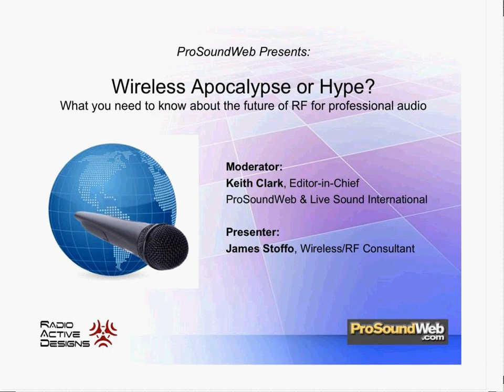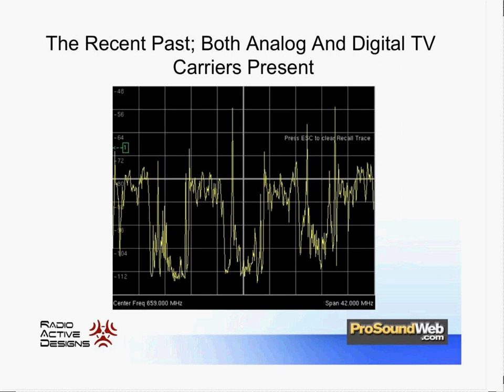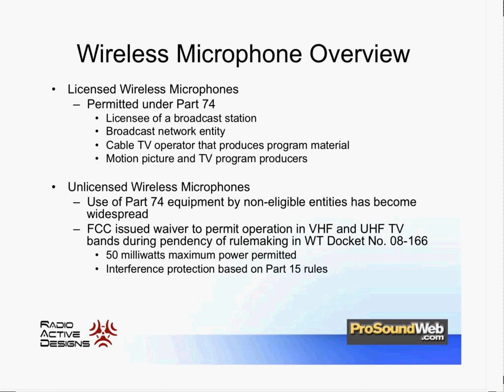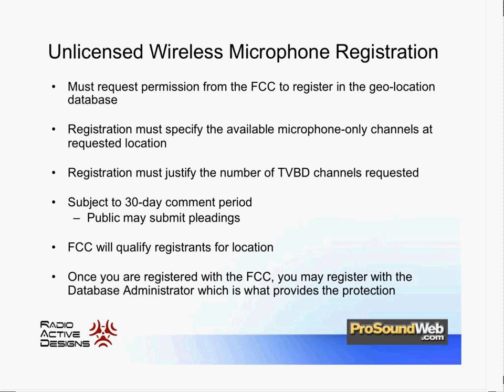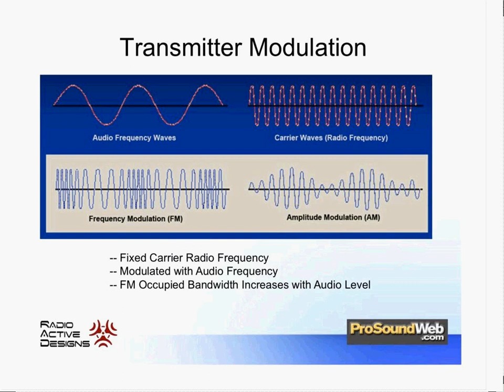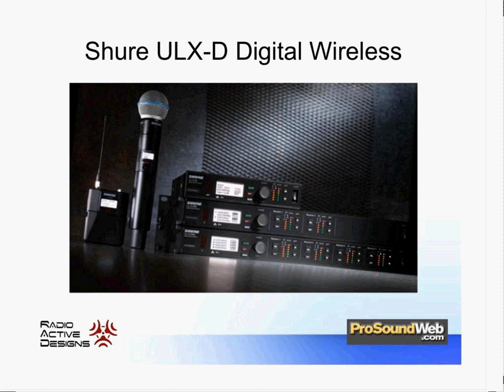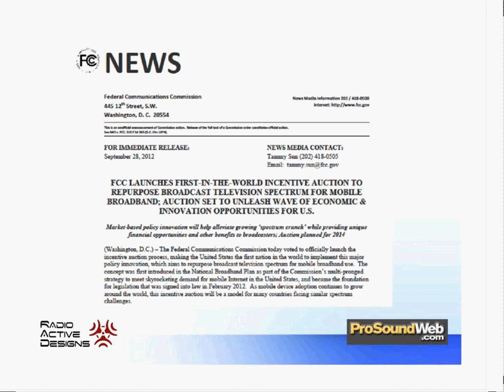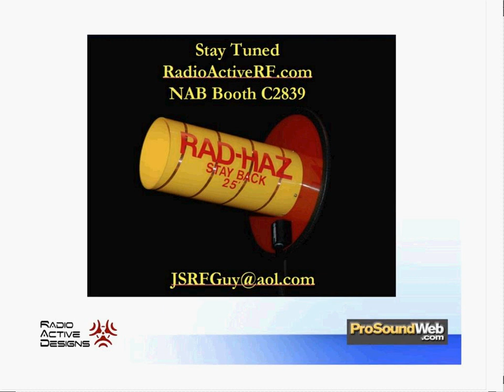Wireless Apocalypse or Hype What you need to know about the future of RF for professional audio